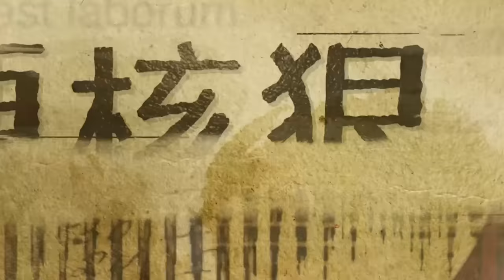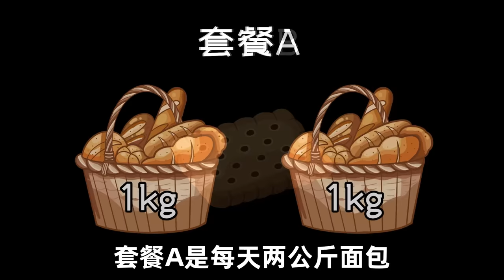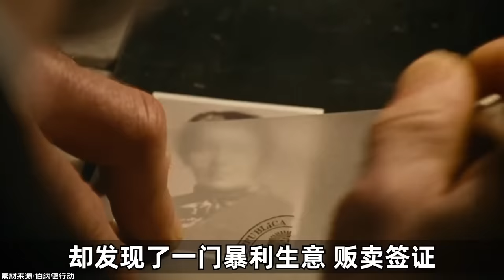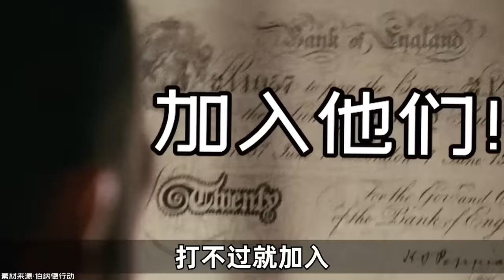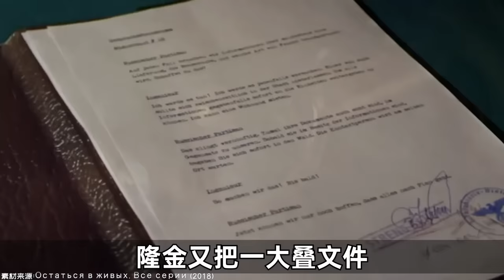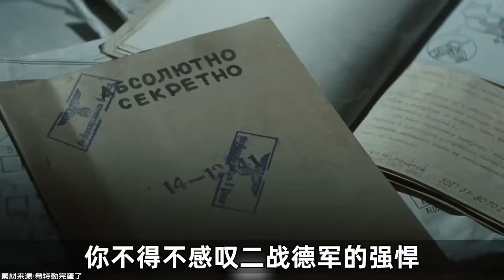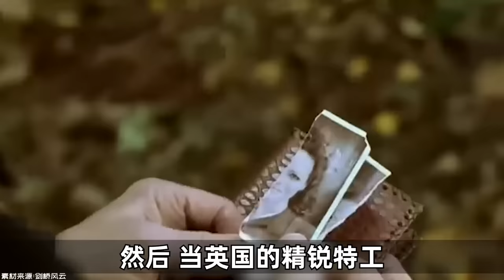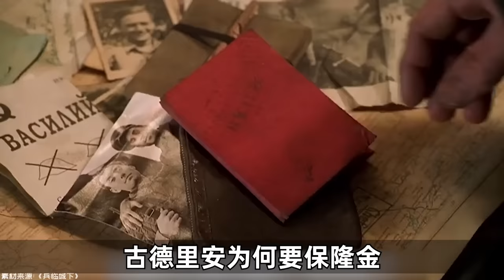如何讓納粹成為大冤種？－硬核狠人32【小約翰可汗】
如何讓納粹成為大冤種？
本篇為硬核狠人之隆金·費奧多羅維奇·艾拉。

參考資料：
查列夫·奧列格·伊萬諾維奇1996年出版《克格勃在英國》
I. R. 彼得羅夫2018年出版《二戰最大的間諜騙局》
伊萬·托爾斯特2021年文章《馬克斯與莫里茨的戲法》
C.貝塔斯曼1985年出版《黑暗中的較量：德國和俄羅斯的情報力量與影響》
蓋倫的回憶錄
彼得·戴2014年出版《克洛普：英國最聰明的特工》